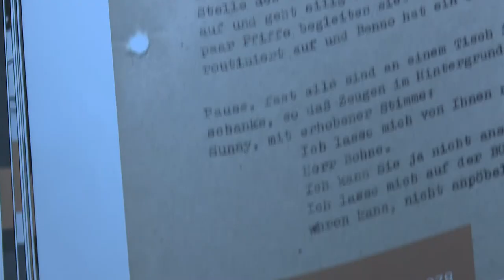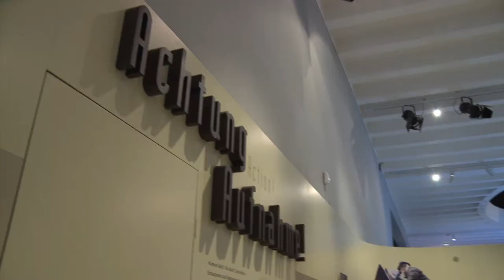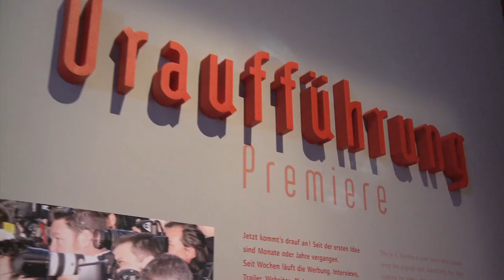Filmmuseum Potsdam - Trailer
Willkommen im Filmmuseum Potsdam! Hier erleben Sie Filmgeschichte aus Babelsberg und der Welt - im ältesten Haus der Stadt.

Der Reitpferdestall der Preußenkönige, 1685 als Orangerie gebaut, bekam seine heutige Gestalt im 18. Jahrhundert von Sanssouci-Baumeister Knobelsdorff. Seit 1981 residieren das Filmmuseum und ein Café in dem schönen Barockgebäude im historischen Zentrum von Potsdam. Bis 1990 "Filmmuseum der DDR", steht das Haus seitdem unter der Obhut des Landes Brandenburg, ist seit Juli 2011 Teil der Filmuniversität Babelsberg KONRAD WOLF, ehemals Hochschule für Film und Fernsehen "Konrad Wolf" Potsdam-Babelsberg. Die Dauerausstellung und wechselnde Ausstellungen entführen Besucher des Marstalls in die Welt des Films, täglich laufen im Kino mehrere Vorstellungen. Die wachsenden Sammlungen zur Babelsberger Filmgeschichte sind eine Fundgrube für Wissenschaftler und Ausstellungsmacher.

Vom Marstall aus erreicht man per Straßenbahn die Parks und Schlösser des Weltkulturerbes, vom nahegelegenen Hauptbahnhof aus mit der S-Bahn den Filmpark Babelsberg.